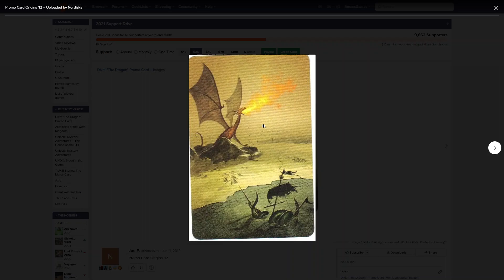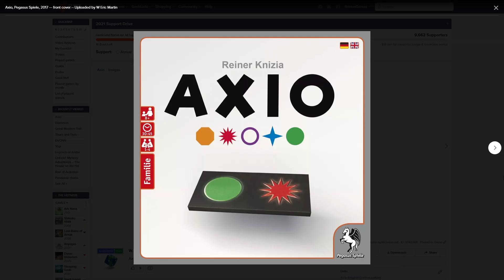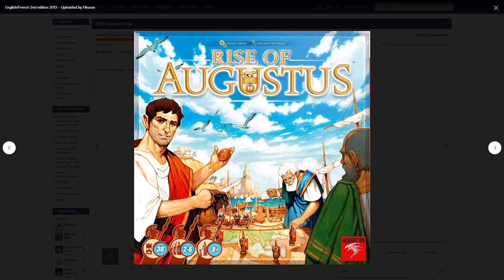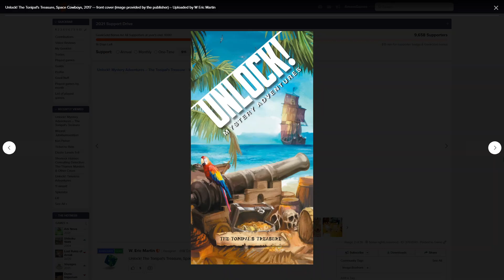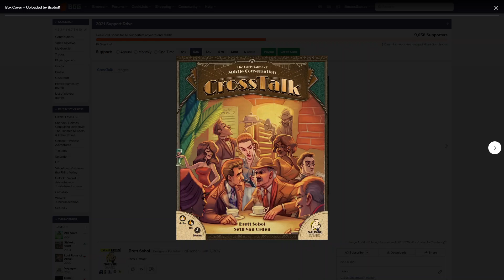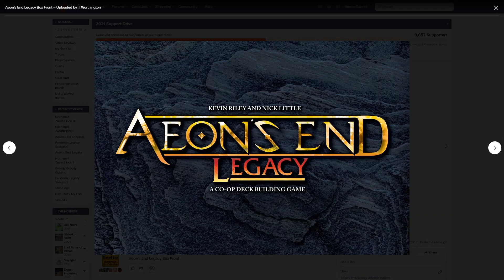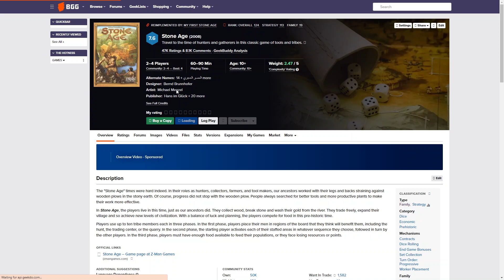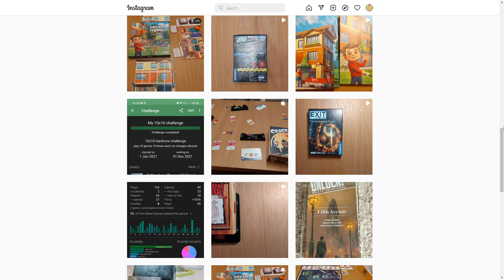Top 100 games of all time 50-1 * AmassGames * includes promos and expansions subscribe, like share!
Follow for daily played pictures